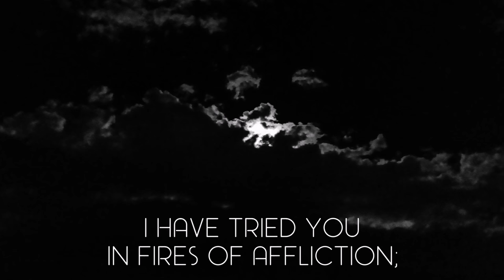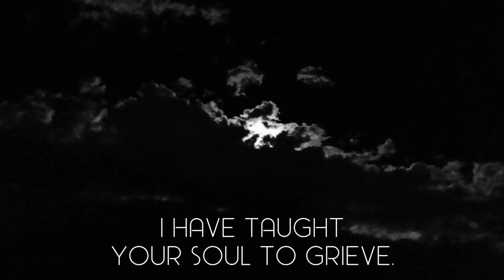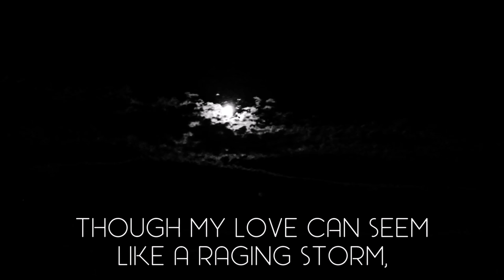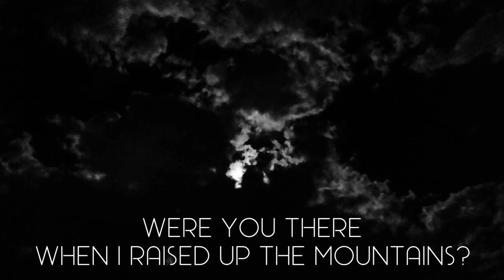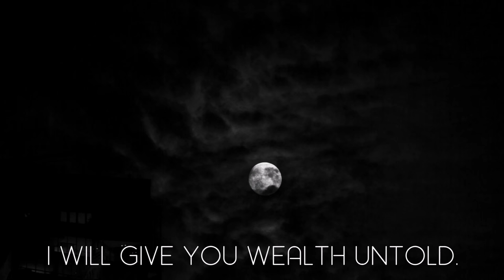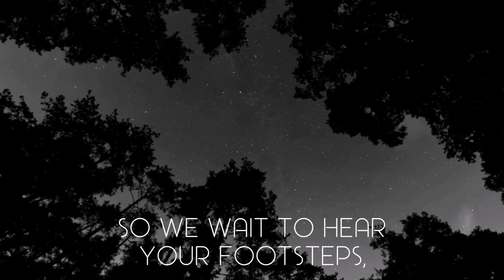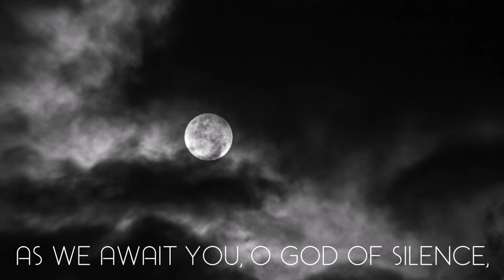HOLY DARKNESS | Bubbles Bandojo, rc and Susay Valdez, rc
HOLY DARKNESS
(Inspired by St. John of the Cross)

Words and Music by DAN SCHUTTE
Performed by BUBBLES BANDOJO, RC and SUSAY VALDEZ, RC
from the album SING OF HIM